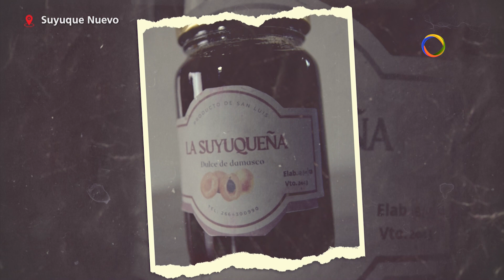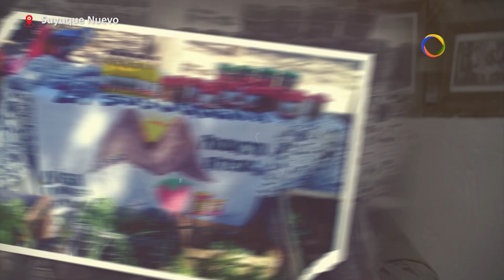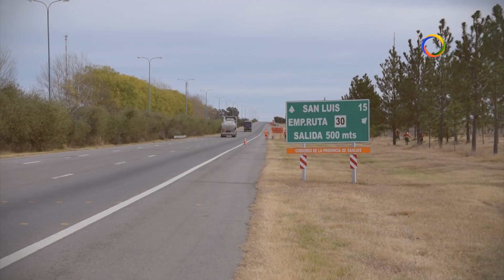Ser Puntano 41 / Programa de Forestación y Parquización de rutas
🔴 Programa de Forestación y Parquización de rutas.